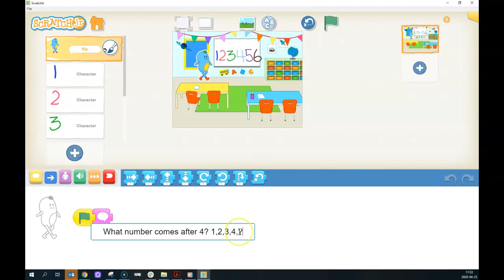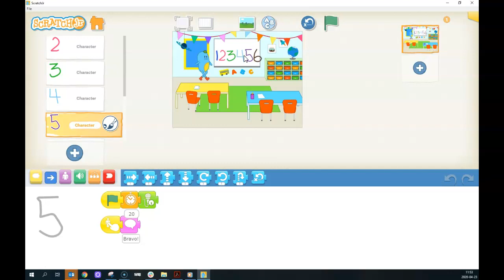Activités créatives What? ScratchJr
Activités créatives What? Why? Who? Which? When? How? Where? pour poser des questions en utilisant les mots-clés en anglais en lien avec un concept mathématique